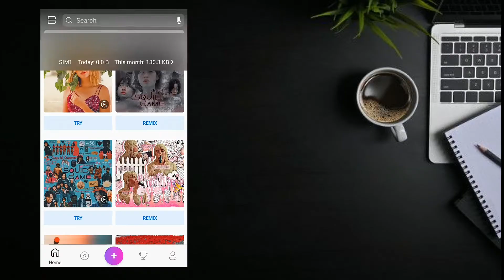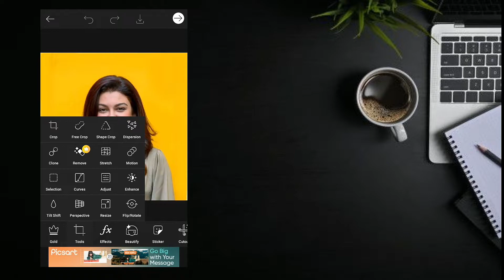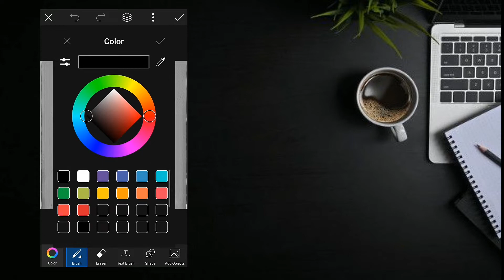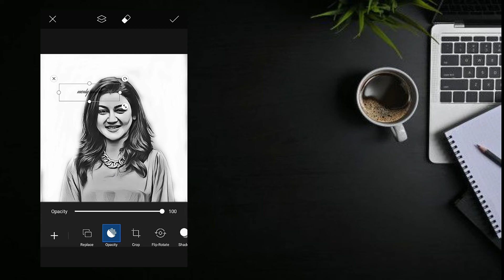Photo Editing Pencil Sketch App || Pencil Sketch Drawing Photo || Picsart Editing Tutorial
How To Edit Photo Pencil Sketch in Picsart || Picsart Editing Tutorial ||